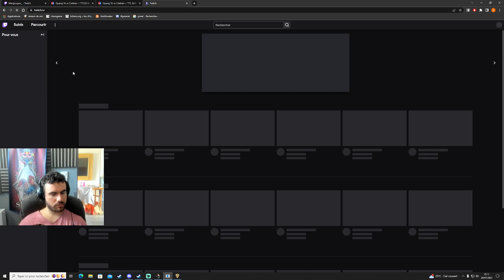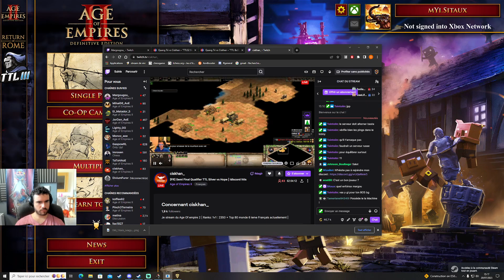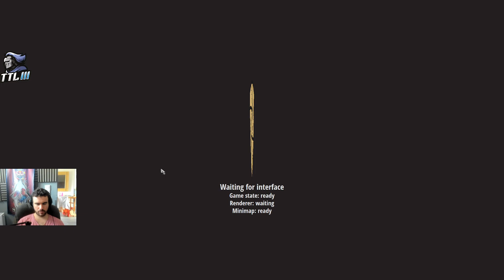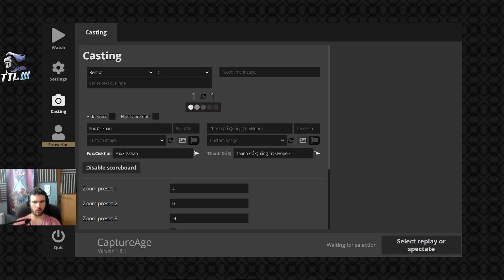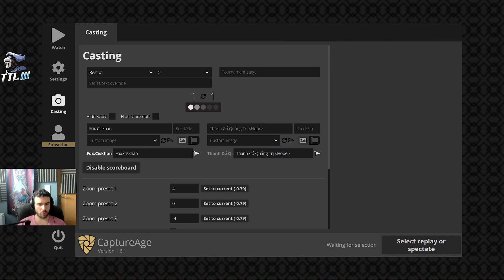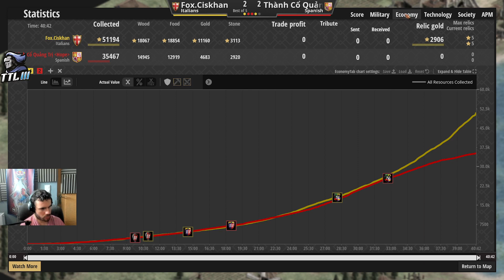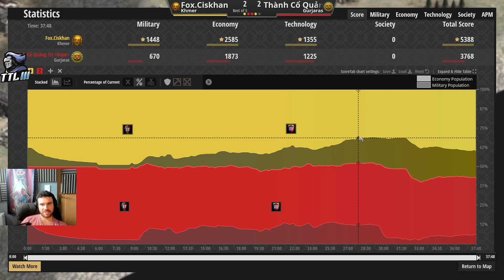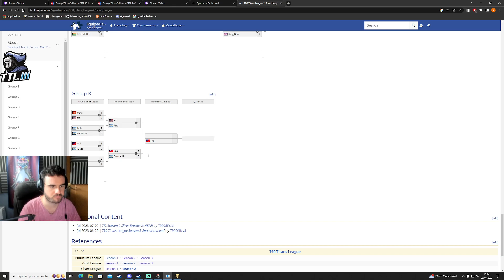NOTRE TALENT FRANCAIS EN DEMI FINALE DE LA SILVER LEAGUE